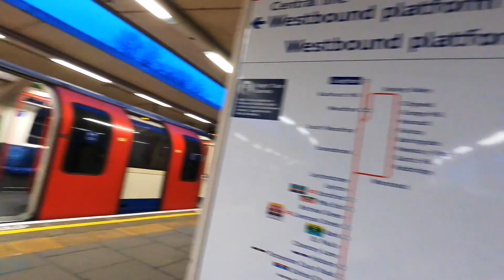Loughton - Epping Forest - Essex - Church Hill - High Road - Old Station Road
I have had to delete and repost this video because I have noticed a mistake in editing and I couldn't accept it. Luckily I have noticed it now, while the video was still fresh and the raw material was still in the Editing software. Otherwise.., I would have left it as it was. :)